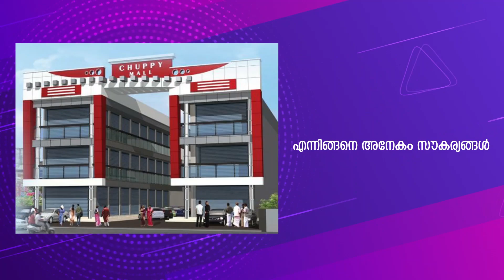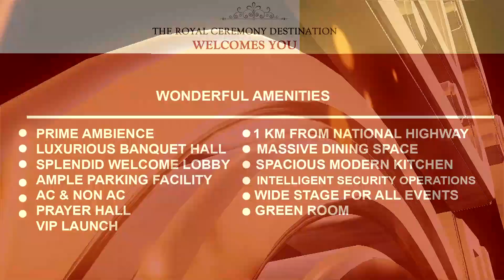ചാമക്കാല ഗവ. മാപ്പിള ഹയർ സെക്കൻ്ററി സ്കൂളിൽ സ്റ്റുഡൻ്റ് പോലീസ് ദ്വിദിന ക്യാമ്പ്